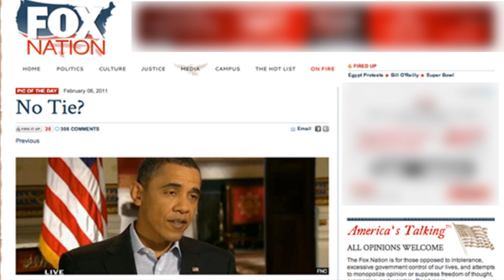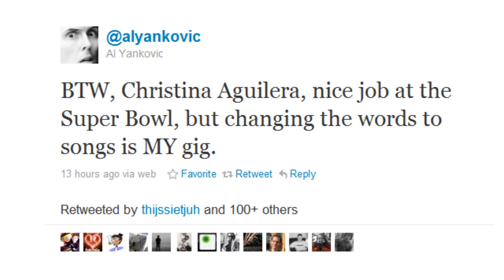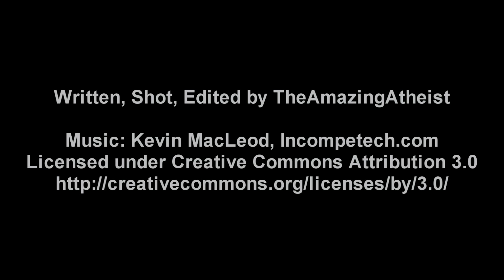The "Patriots" Don't Act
AMAZING - The Amazing Atheist Documentary
On sale now:

Follow The Amazing Atheist

OBAMA: NO TIE?

KID BRINGS NERF GUN TO SCHOOL, FACES MISDEMEANOR CRIMINAL CHARGES